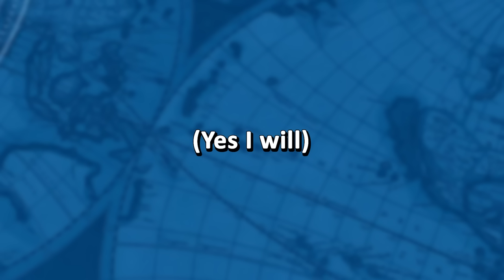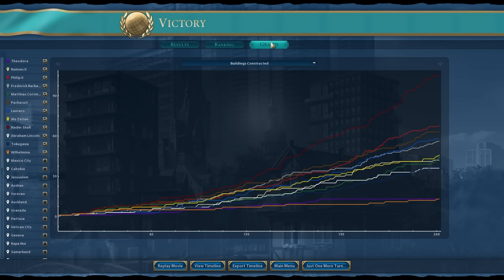I BULLIED The AI So Hard In This ONE CITY CHALLENGE That They Gave Me A Diplo Victory - Civ 6 Theo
00:00 - INTRO
01:18 - do it for DAVE
01:54 - Ancient Era
09:18 - Classical Era
16:19 - Medieval Era
25:37 - Renaissance Era
32:34 - Industrial Era
37:16 - END

Transition music is Amaretto Island from Leon Kart, by Leon Chang
Intro song is also by Leon Chang, called Popcorn Castle